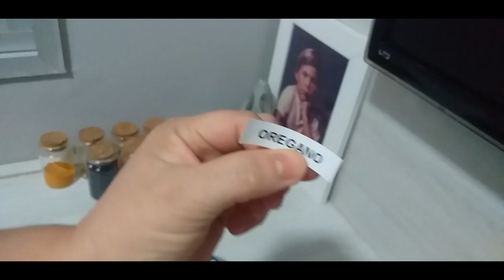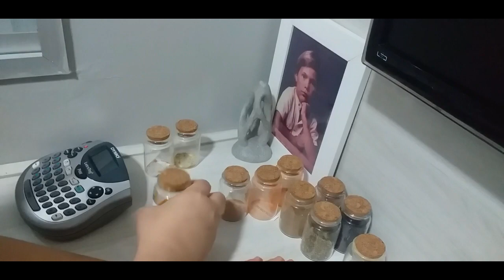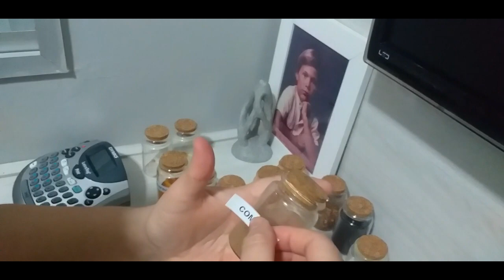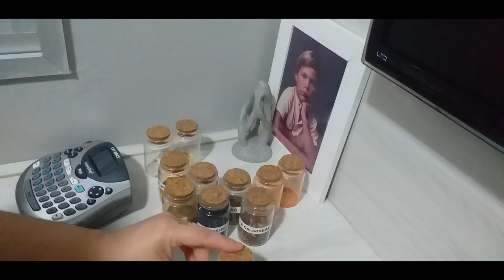ILUMINAÇÃO DA BANCADA COM LED E PRATELEIRA PORTA TEMPEROS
Fiz uma mudança na minha cozinhas com apenas dois detalhes que foram bem uteis para mim,coloquei fita de LED abaixo dos armários iluminando assim minha bancada e coloquei prateleira para temperos ficou muito bom indico ver o vídeo que tá  bem bacana,beijos e até a próxima.